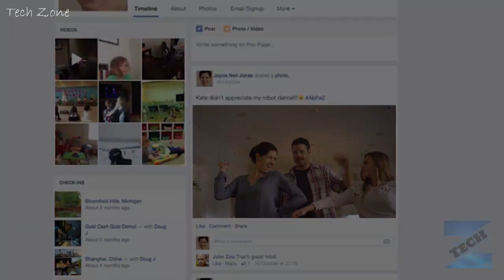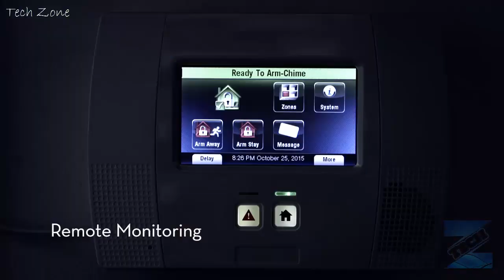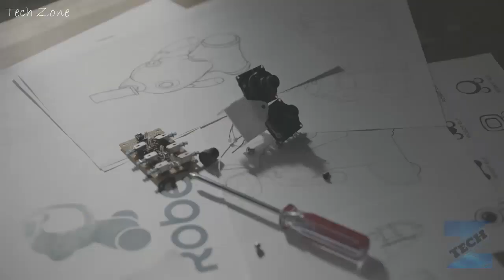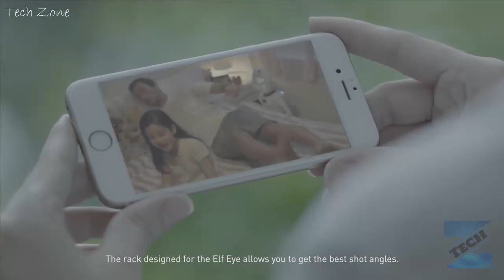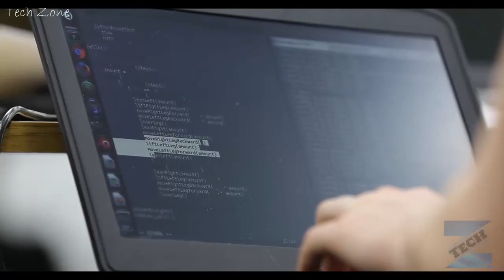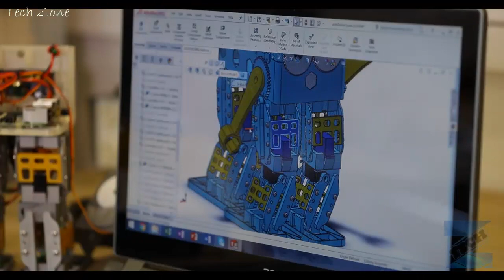Top 5 Social Family ROBOTS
Top 5 Social Family ROBOTS 2018 - Humanoid Robots

Alpha 2, the World's First Humanoid Robot for the Family. Intelligent, Interactive and Expandable!

Pillo empowers people of all ages to better manage their health. He can answer your health and wellness questions, connect you directly with healthcare professionals, and securely manage your vitamins and medication; storing, dispensing, and even ordering refills when you need them.

Robelf can talk, tell stories, take voice commands, teach lessons, make phone calls, even tell jokes! Any function you can think of from a robot, Robelf has it! There is nothing Robelf can't do. With Robelf's Moving Monitoring System, there is always someone at home protecting your family 24 hours a day, just like a House-elf!

BIG-i is a natural-interaction robot with mobility, 3D vision, voice programming, and active perception. It can manage smart appliances to suit your needs.
BIG-i can act as the bridge between family members.  Even when you are away, BIG-i will still take care of your loved ones.  It means everyone feels the love and the strong bond of the family.

Marty is a fully programmable, WiFi enabled walking robot for kids, makers, educators, and for anybody who just wants a cute but very real robot. Marty makes learning about programming, electronics, and mechanical engineering a fun, challenging and engaging process.